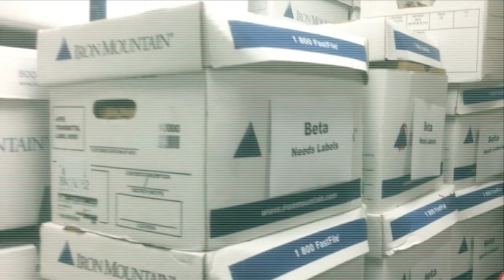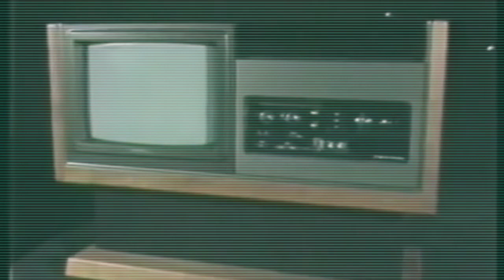SaveTheBetas - UCLA Communication Archive Digitization Project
Help us save television history. Help us SaveTheBetas.

The UCLA Communication Archive is working to digitize tens of thousands of threatened, historic Betamax tapes, but needs your help. Help support our digitization efforts